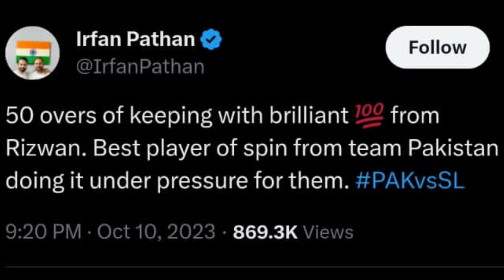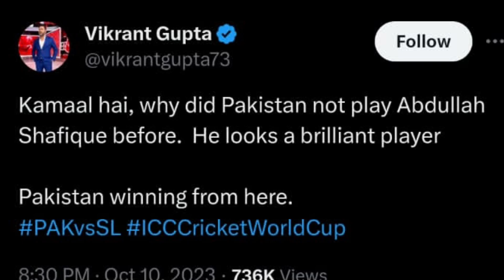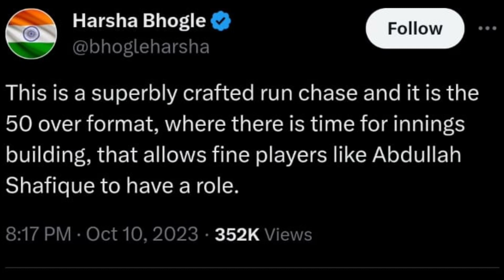Abdullah & Rizwan Shocked Indian Media | India EX players Praise on Pak historic chase